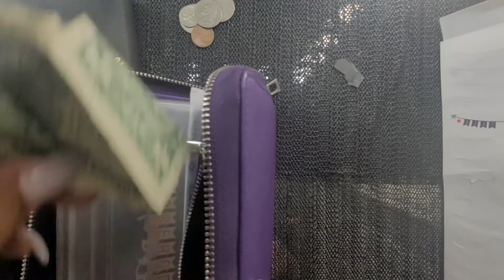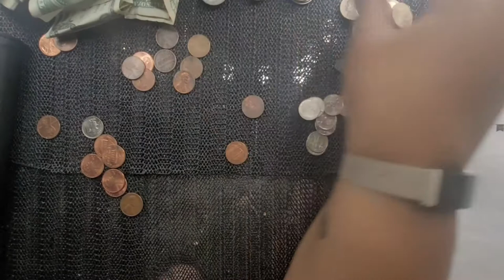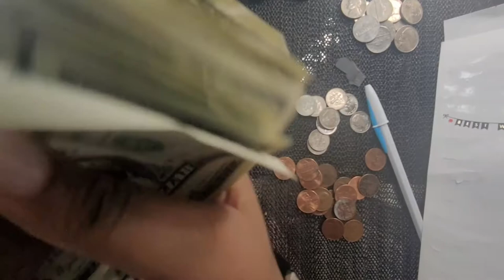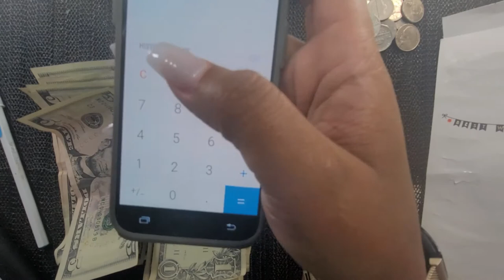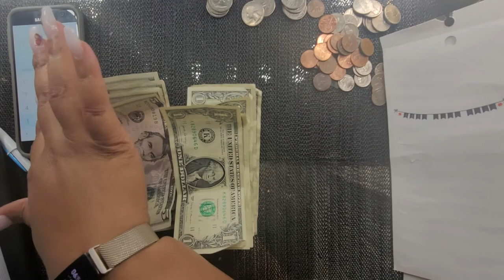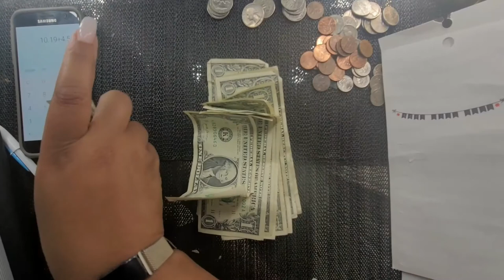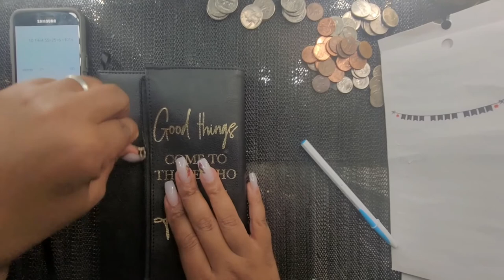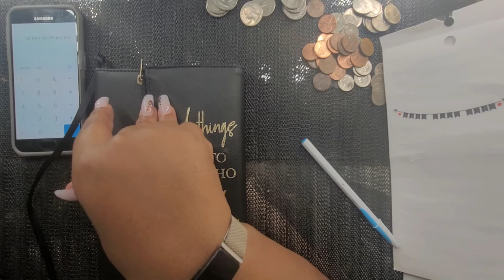Septembers $5 & $1 Challenge